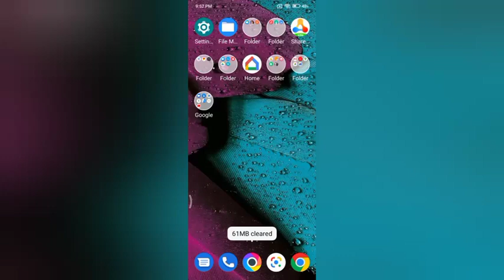off hotspot one time data limit mode In redmi go kesa kare